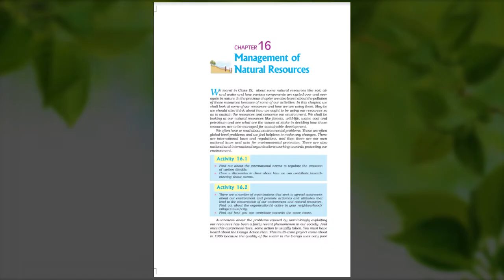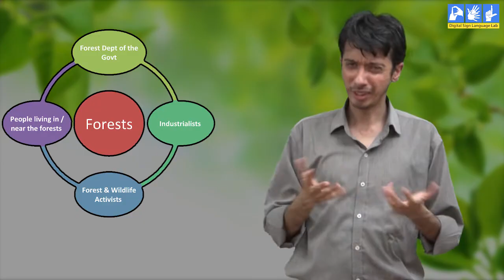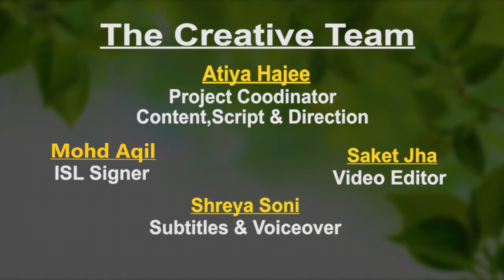Management of Natural Resources Part 5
This lesson is from Class 10th Science NCERT syllabus.

In this video we will learn about the stakeholders of the forest.

We would love to know your thoughts about our video. Please share your feedback with us